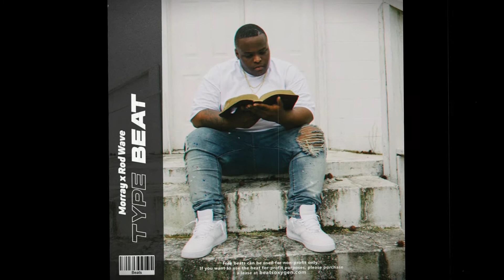*FREE* ENDLESS | Morray x Rod Wave Piano Type Beat (prod. oXygen)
*YouTube/Tagged version of beat is free for non-profit. Must credit (Prod. oXygen) in title if you use this beat.

[PRICES]
•    Basic Leasing (MP3) - 29$
•    Basic Plus Leasing (WAV) - 49$
•    Unlimited Leasing (TrackOut) - 149$
👑 Exclusive rights (MP3 + WAV + TrackOut) - 399$
🎯 Custom beat - DM